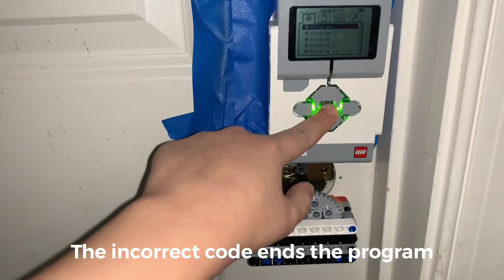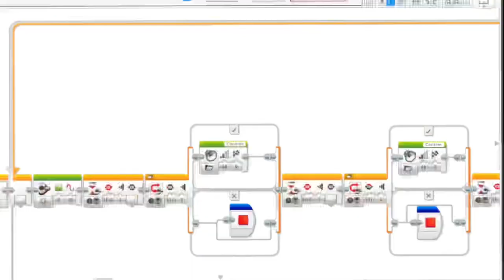LEGO Mindstorms directional door lock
Music 🎵